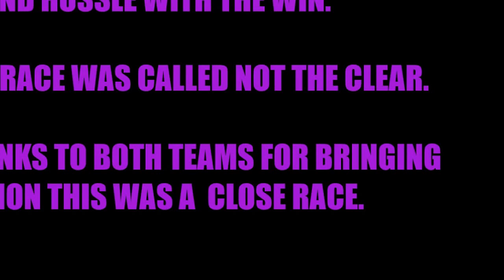GRAND HUSSLE VS JR GRAY @ STREET KING TAKE OVER